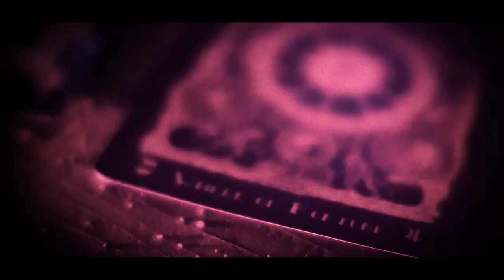DRIFTER - "BLACK MAMBA"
(Lyrics)
I’ve been dying to live again
I’ve got one more fight in this sinking ship
Redemption left a bullet with your name carved in
I can still taste the venom from your lips

Black Mamba
You’ll never take me down
Black Mamba
We’ll make a noose of your crown

Just leave me hanging here, a little longer
There’s a thunder we all know
It keeps you up at night
It helps me sleep alone

And if these perils
Haunt your throne
You’ll find yourself
With no way back home

Off with their heads
Leave them fucking dead
Slay them

I’ll tear them apart
Limb from limb
Nail them to the crucifix
Rip out your tongue
Burn off your kin
The crows feast on your sins

Video Credits:
Captured by: Jay Dekony & Jon Reino
Directed / Produced by: Mike Monto (Burning Wick Studios)
Edited by : Mike Monto, Dylan Ostrander, Jay Dekony (Burning Wick Studios)